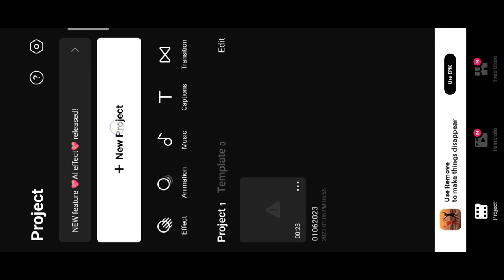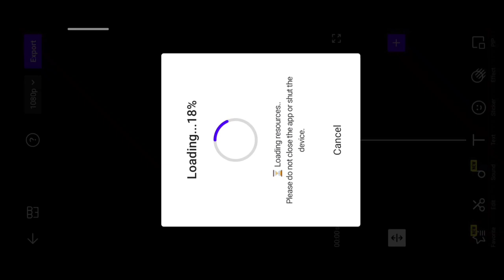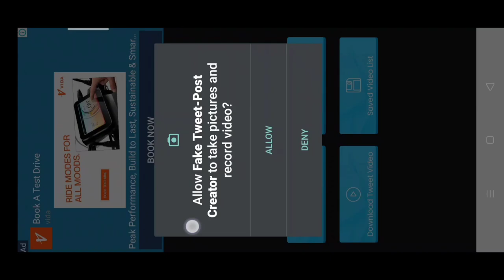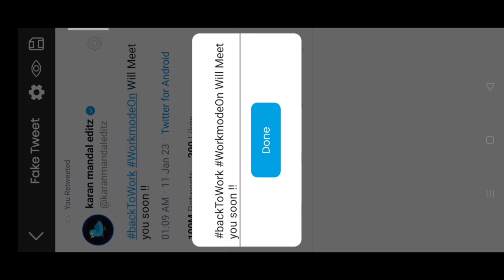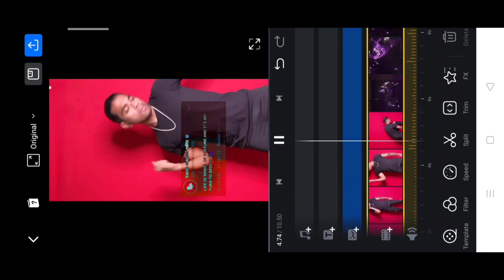Odo meri odo teri viral trending shayari reels editing 100% viral 💥😵? | Halo blur video editing